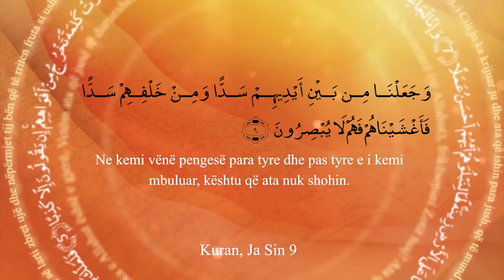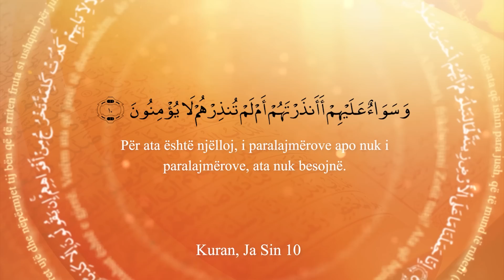36. Jasin 7-12 "Shumica e njerëzve nuk i besuan pejgamberit alejhi Selam"